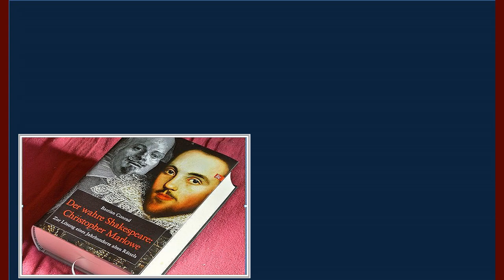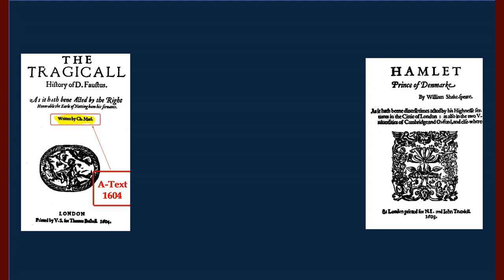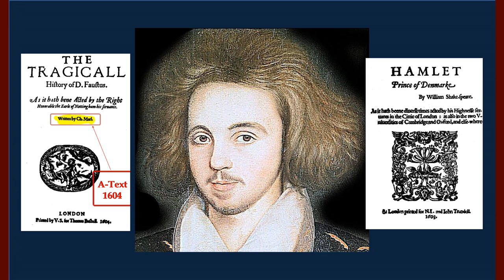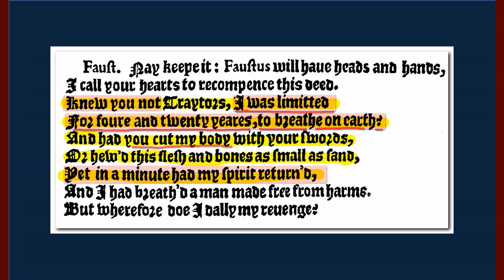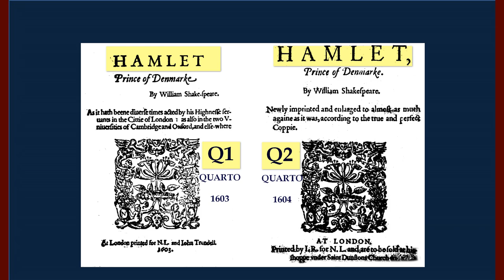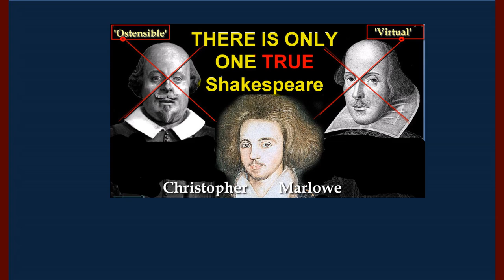Dialog on the Youtube Video" Faustus and Hamlet written by the same author!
This is a Dialog (by AI  ,  with notebooklm - google) fabricated from the youtube video "Faustus and Hamlet written by the same , singular author.